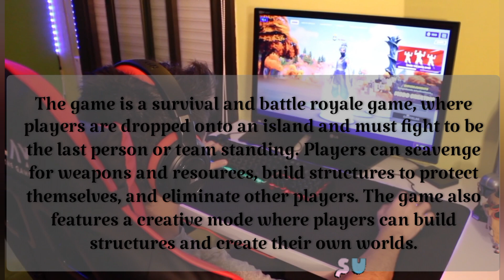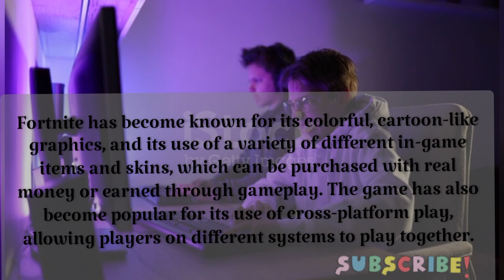What is Fortnite? Fortnite Battle Royale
This video is about epic video rayale game Fornite, a simple introduction of Fortnite game is given in the video.

to support me. HERE through this channel you will learn
more about History, Education, Religion and Enterainment
 by watching short and informative videos and lectures.

    So pleasse be with us permanently and have comprehensive
Knowledge and Wisedom.

                         Thanks